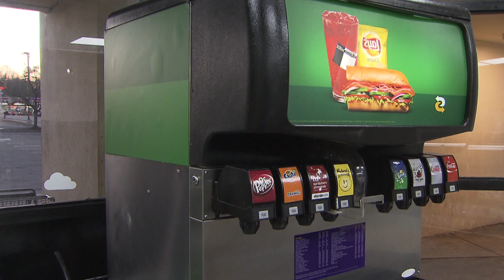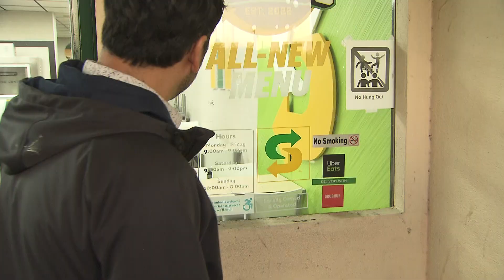Shooting into a local business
A store owner takes us inside his store that was recently hit by a shooting.